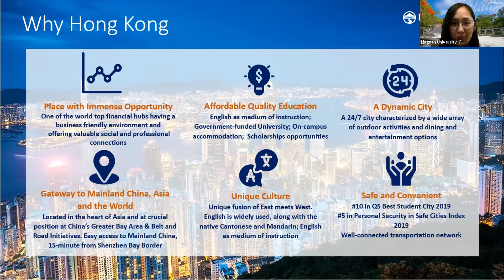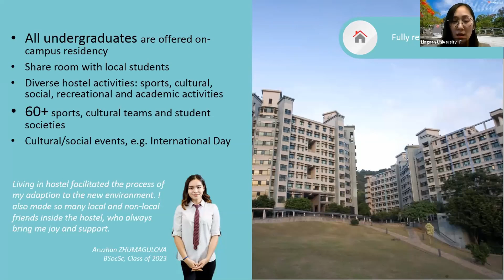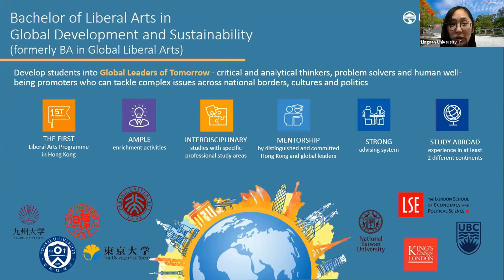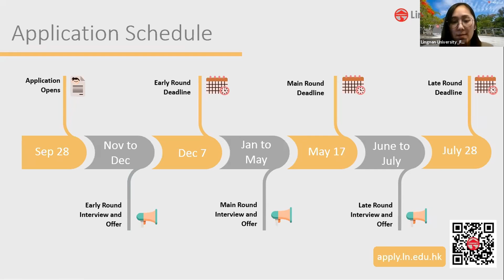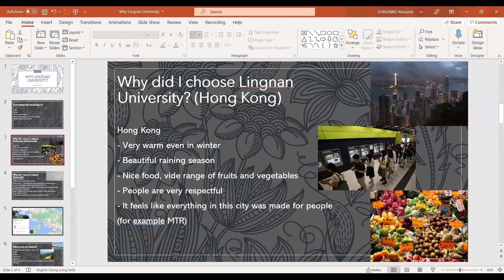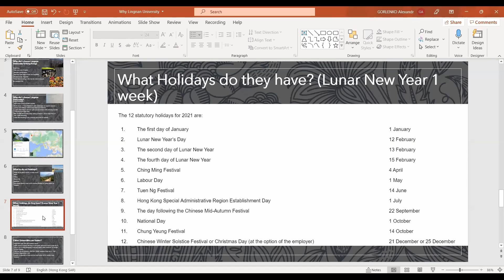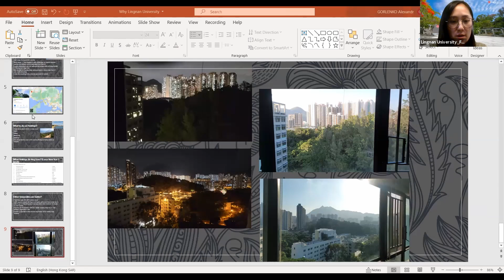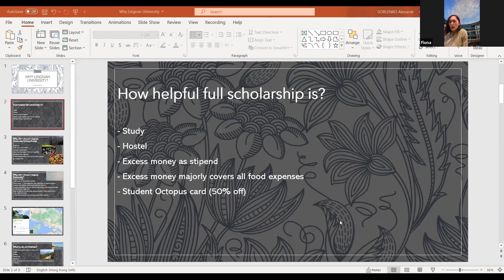Intex'21. Lingnan University